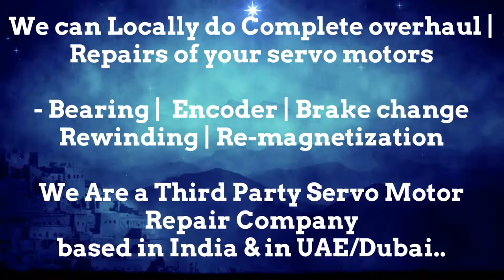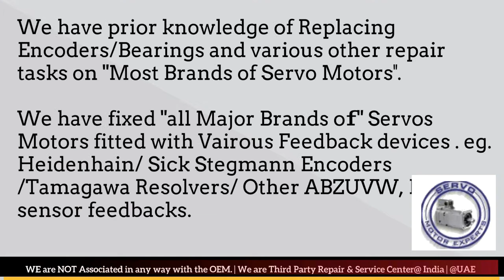SOLPOWER Plastic Moulding Machine Servo Motor Repair,Servo Drive repair services, Servo Motor repair